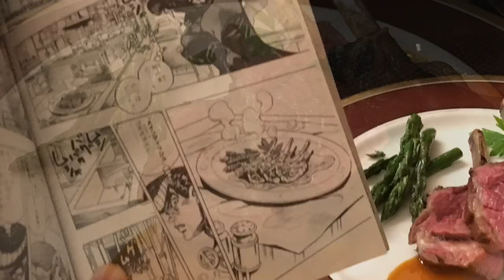JOJO's Bizarre Adventure Pt4: Tonio Trussardi's Italian Restaurant Food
a French restaurant in Tokyo created a special menu mimicking Tonio Trussardi's food he made for Okuyasu and Josuke!